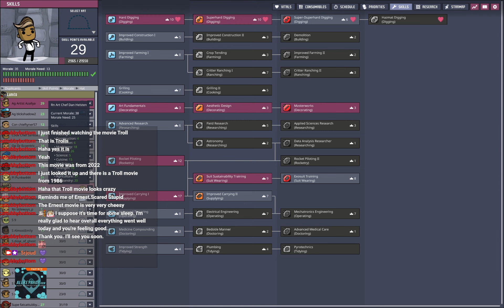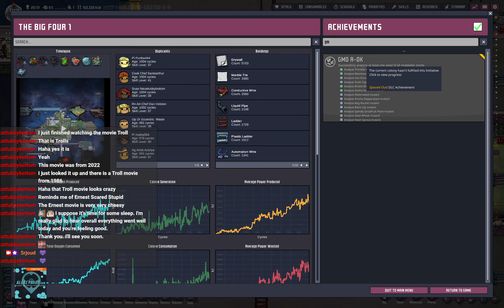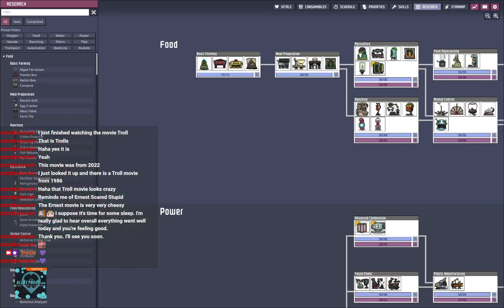Empty Worlds? #068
Things are going smooth for a change and there are even some mutated seeds being discovered in this episode!